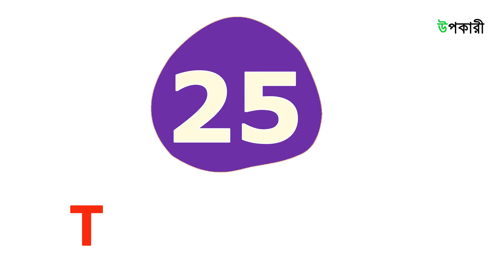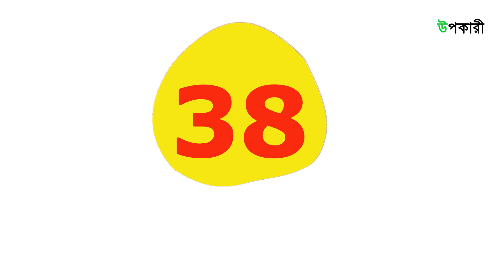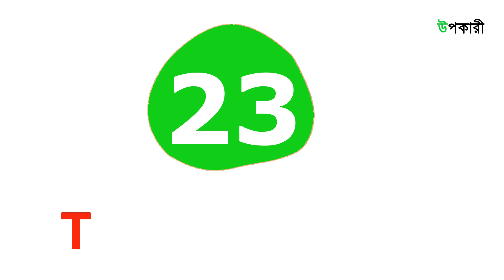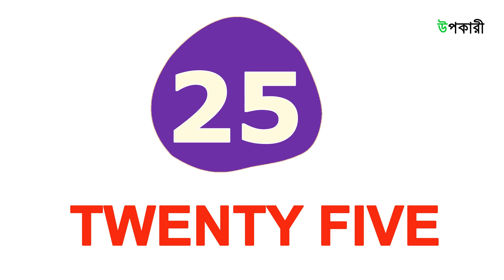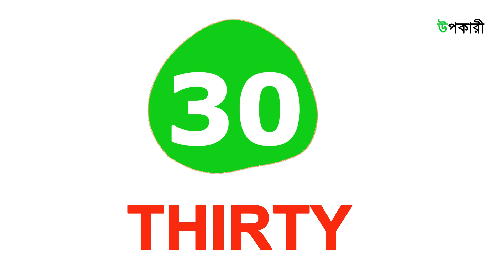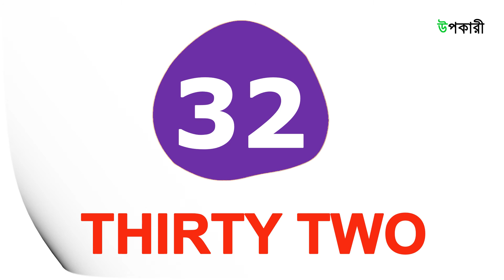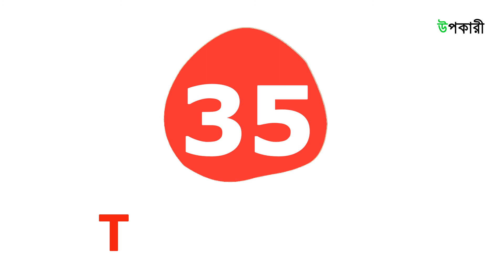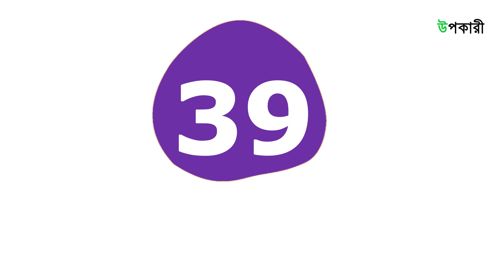21 to 40 Numbers | Numbers song | Learn Numbers for Kids | Numbers for children | Number video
Do you know the numbers song?
In this video, we tried to teach you a playful way of learning numbers.
Following is the numbers song:

Twenty, Twenty-one,
Twenty-two, Twenty-Three,
Twenty-four, Twenty-five,
Twenty-six, Twenty-seven, Twenty-eight, Fourty, Thirty-one, Thirty-two, Thirty-four, Thirty-five

One, two,
Buckle my shoe;
Three, four,
Knock at the door;
Five, six,
Pick up sticks;
Seven, eight,
Lay them straight:
Nine, ten,
A big fat hen;
Eleven, twelve,
Dig and delve;
Thirteen, fourteen,
Maids a-courting;
Fifteen, sixteen,
Maids in the kitchen;
Seventeen, eighteen,
Maids a-waiting
Nineteen, twenty,
My plate’s empty

How to learn English Numbers?

About the Upokary Kids channel:
Upokary Kids is a channel where kids will learn educational topics using playful videos. This channel will make them happy and smart.

At Upokary, we are dedicated to creating quality, educational videos that can help kids learn all about letters, numbers, shapes, colors, animals, and so much more with lots of fun.